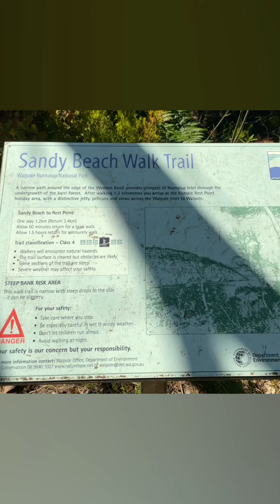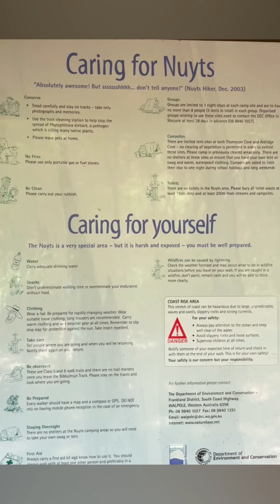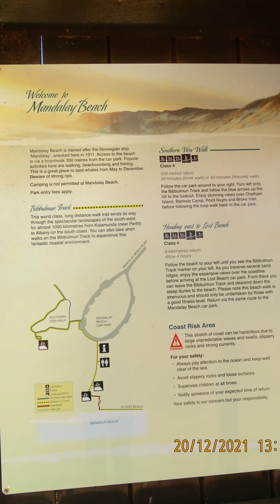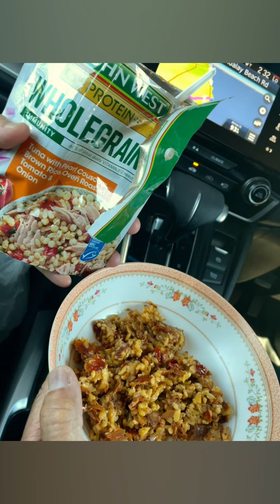20/12/2021SandyBeachWalpole-NornalupNPJohnRateLookout/MtClare/MandalayB/D’Entrecasteaux NPMtBurnett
Walpole-NornalupNP
John Rate Lookout to Walpole
Mount Clare
Mandalay Beach/D’Entrecasteaux NP
MtBurnettWT/GladstoneSF
BooraraBrook